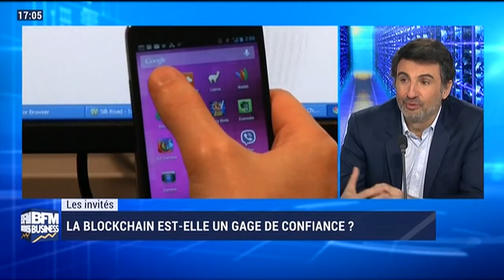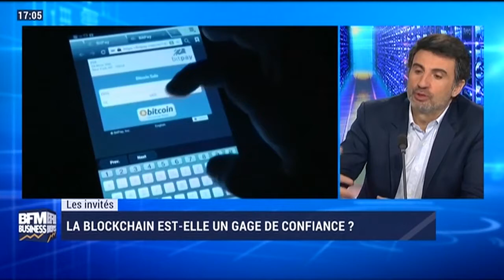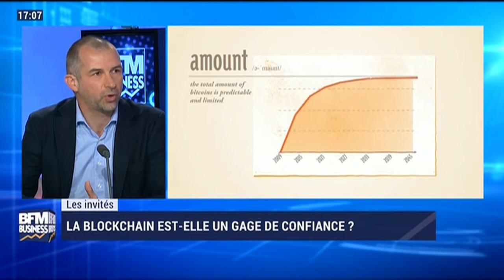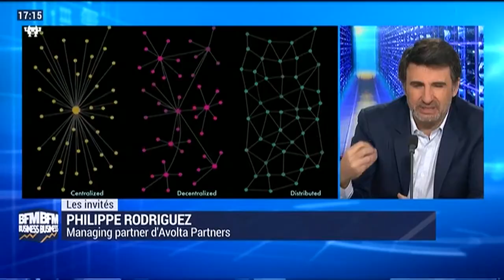La révolution Blockchain est en marche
La révolution Blockchain est en marche - 18/02
Frédéric Simottel et ses invités sont revenus sur les usages de la Blockchain, qui touche aujourd'hui des secteurs comme la finance à l'internet des objets. - Avec: Philippe Rodriguez, managing partner d'Avolta Partners. Gonzague Grandval, co-fondateur de Paymium et de ChainForge - 01Business Forum - L'hebdo, du samedi 18 février 2017, présenté par Frédéric Simottel.